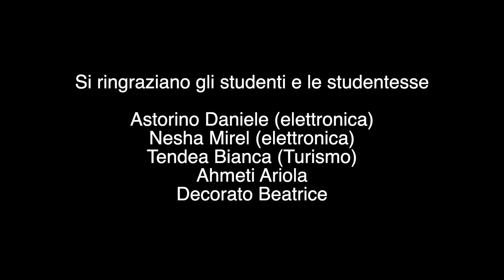Change your life with Erasmus - INTERVIEW with the STUDENTS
Intervista con gli studenti dell'istituto Ciampini - Boccardo che hanno partecipato all'esperienza all'estero con Erasmus